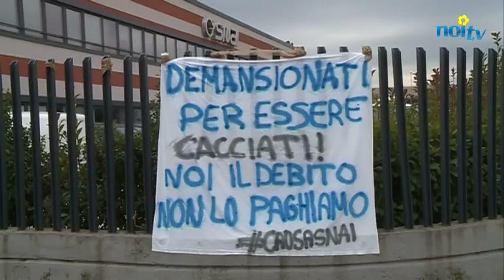Istituzioni e sindacati insieme per salvare i lavoratori SNAI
PORCARI - Istituzioni e sindacati decisi a difendere i 64 posti di lavoro a rischio alla Snai di Porcari. Questa la volontà emersa nel corso della trasmissione "Dido" di ieri sera.

NoiTv